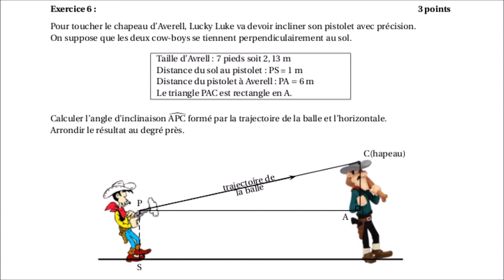6 - Lucky Luke tire sur le chapeau d'Averell | Brevet Nouvelle-Calédonie 2017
6 - Lucky Luke tire sur le chapeau d'Averell | Brevet Nouvelle-Calédonie 2017

___________ TIMECODE ___________
00:10 | Enoncé
RESOLUTION
00:51 | Calcul de l'angle d'inclinaison